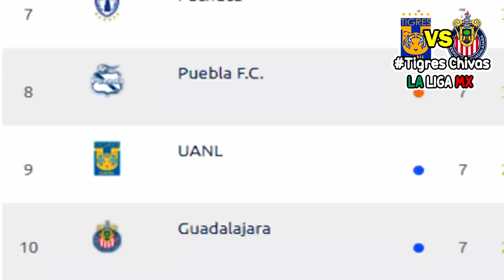🔴 En Vivo Tigres 1-3 Chivas |📺 IZZI | ⚽ JORNADA 8 2020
Ver Chivas 1-3 Tigres, resumen Donde ver, resumen en que canal ver, hora, día, en vivo, Tigres vs Chivas sábado 05 de septiembre 2020, les dejo los canales con país y donde ver hoy el partido Chivas vs Tigres BBVA MX Jornada 8 2020,